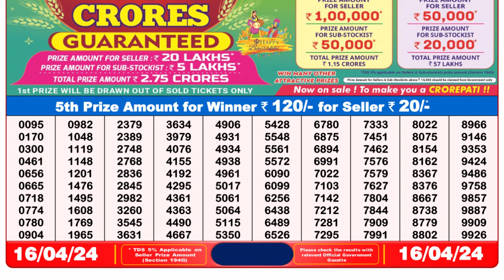🔴Dear Lottery Sambad Live 8pm today 16.04.24 Nagaland State Lottery Result